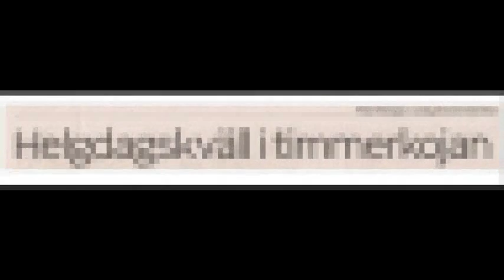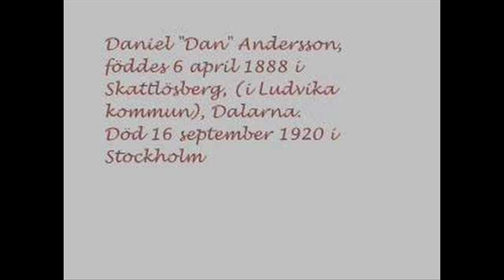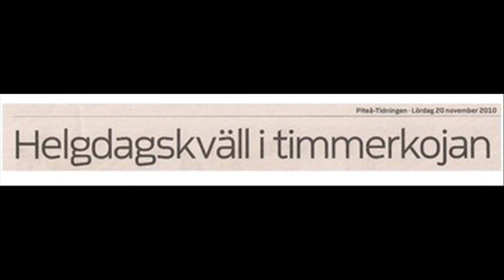Helgdagskväll i Timmerkojan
Old Traditional Song